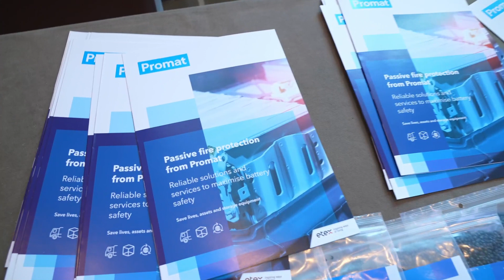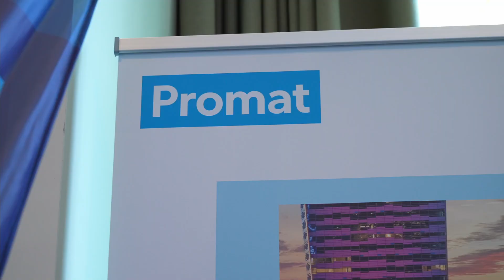Luis Sierra, Promat Iberica